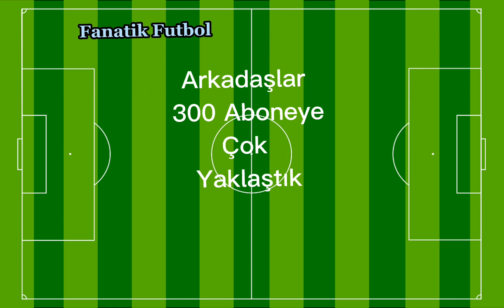Pele Vs Marodona